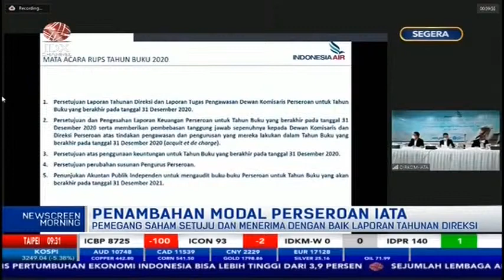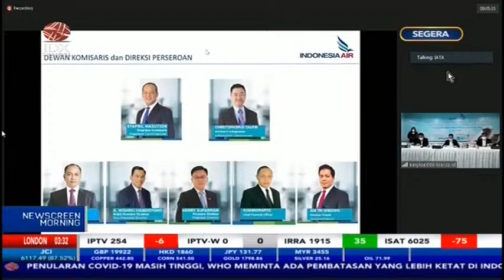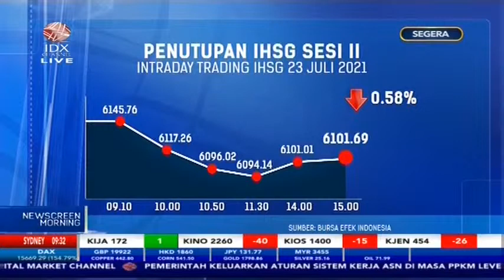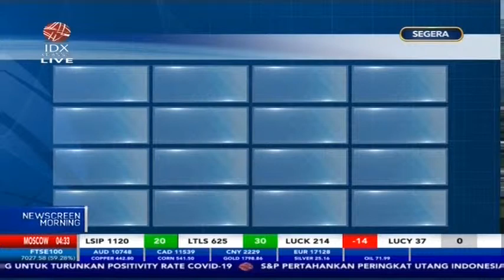NEWS SCREEN MORNING 26 JULI 2021 SEGMENT 3